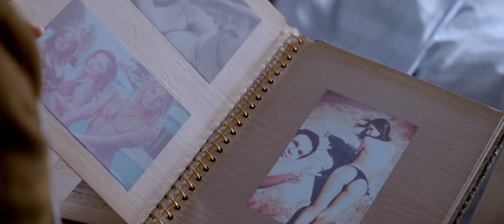Renesse - Trailer (2016)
Voor meer informatie over deze film, download de Veronica Superguide App!